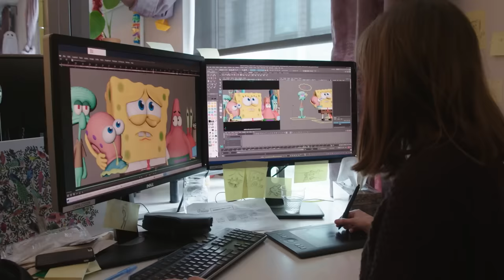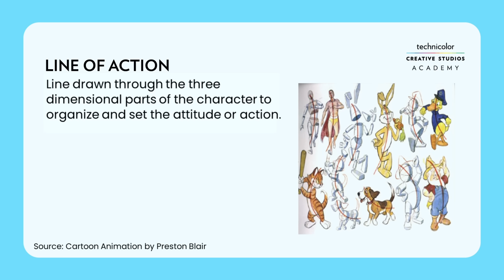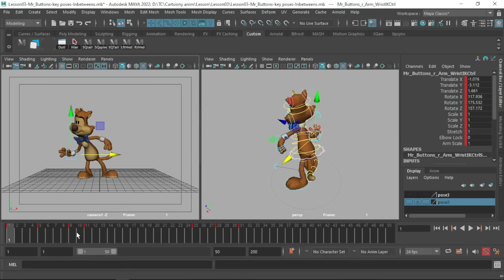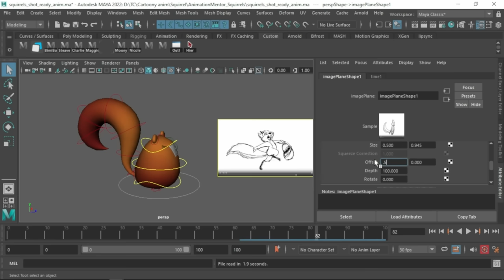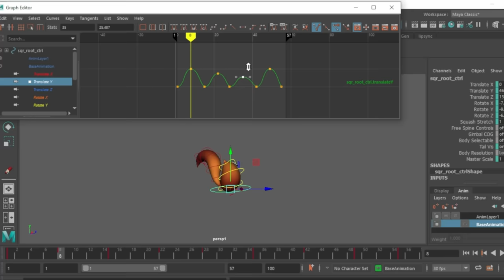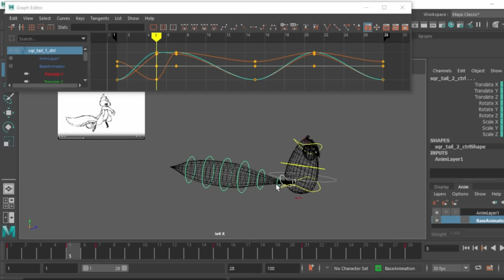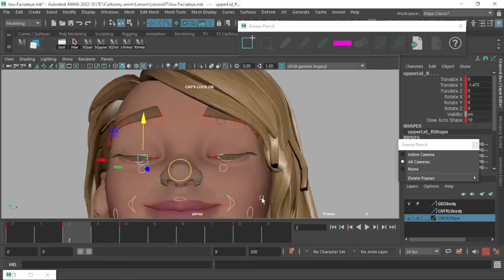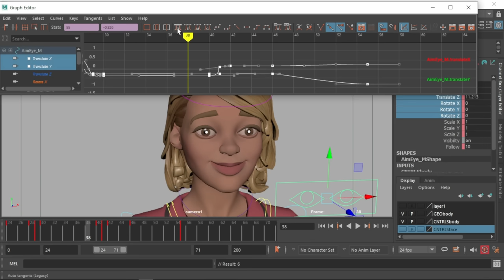Webinar on Animation for Toons: Lizzielet Gracia, Trainer, Technicolor Creative Studios Academy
Join us for a masterclass with Lizzielet Gracia, Trainer at the Technicolor Creative Studios Academy on “Animation for Toons”.

In this session, Lizzielet will introduce you to toon animation, where she will take you through a variety of animation techniques, such as 2D, 3D, clay animation, rotoscope, and computer animation, providing you with the tools necessary to create exceptional animated content.

Don’t miss this chance to immerse yourself in the fascinating world of animation and cartoons. The webinar is open to anyone interested in the art of animation, whether you are an aspiring animator or just curious about how it works